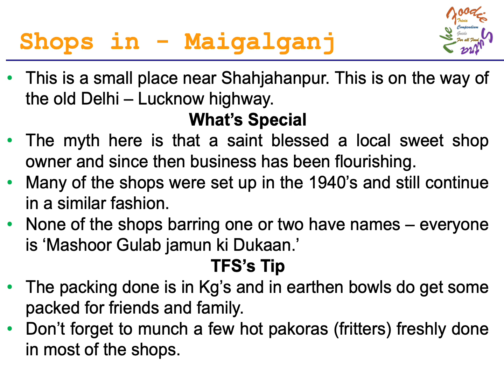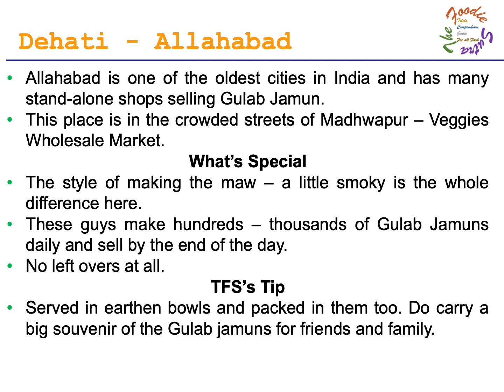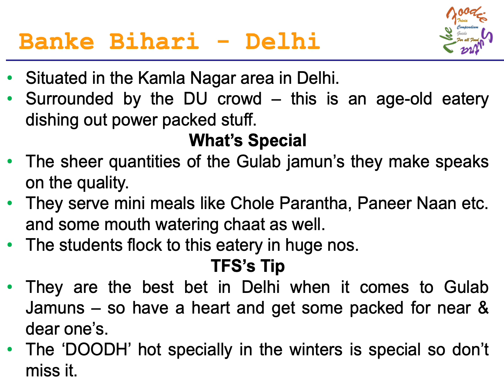5 of the Best Gulab Jamun Places In India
Is Gulab Jamun of Indian origin or is it Persian – Do we really need to get into a debate as to who invented the fantabulous Gulab Jamun.
The debate rages on but one thing for sure the sweet dessert is a must have in India – be it weddings, birthday parties, office get together’s or even National festivals like Independence Day & Republic Day – Gulab Jamun’s are an integral part of our day to day routine.
To start the New Year – The Foodie Sutra (TFS) brings you a list of the 5 best Gulab Jamun outlets in India.